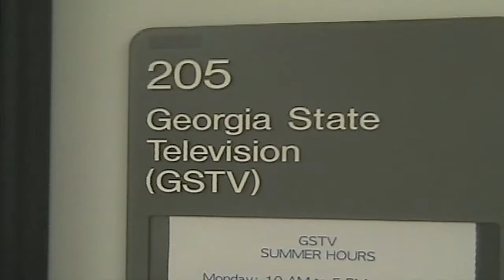Daniel Kahn Nelson: GSTV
This mockumentary takes a quick look at the challenges of day to day life working to rebuild GSTV during the reconstruction era.